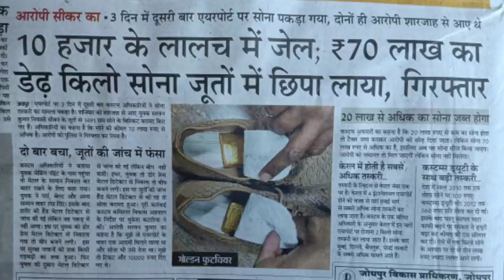70 lakh rupees shoes brought from Dubai caught at the airport. It is a matter of my village.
70 lakh rupees shoes brought from Dubai caught at the airport.  It is a matter of my village.

IFSC CODE-SBIN0031123
GOOGLE PAY NO.9414503812
PAYTM NO.9414503812
PHONE PAY NO.9414503812
CALL TIME-10AM-5PM
SUNDAY CLOSED

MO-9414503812